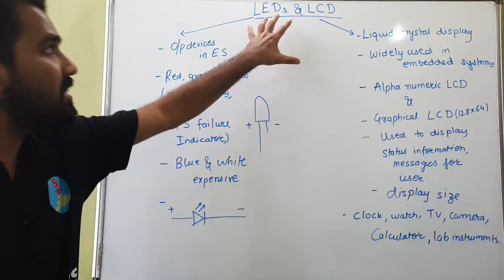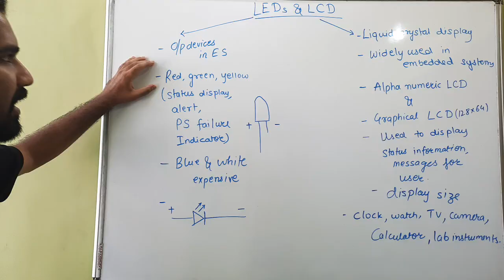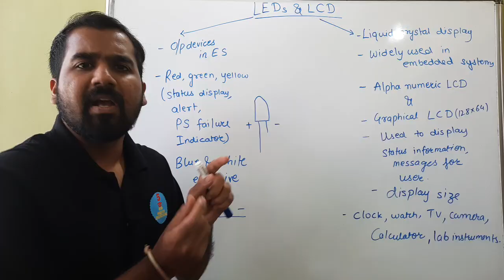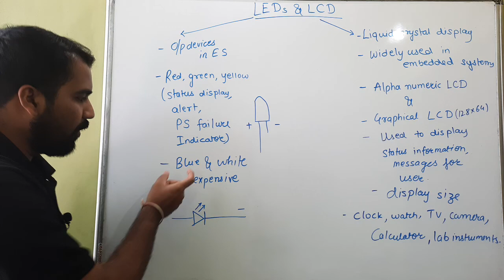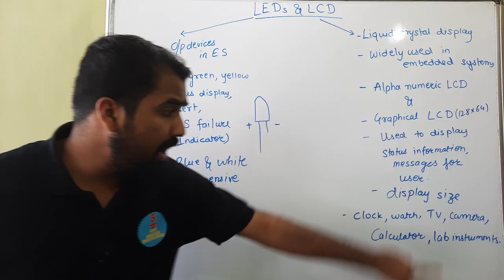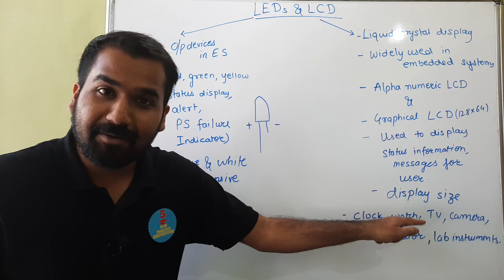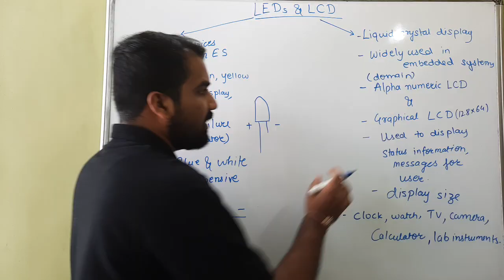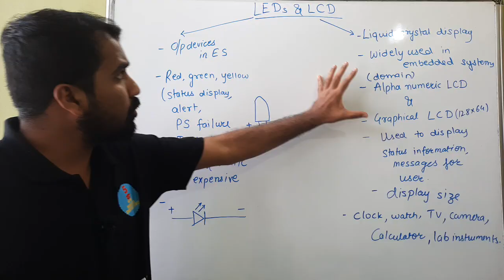LCD and LED Explained in Hindi l Embedded and Real time Operating System Course